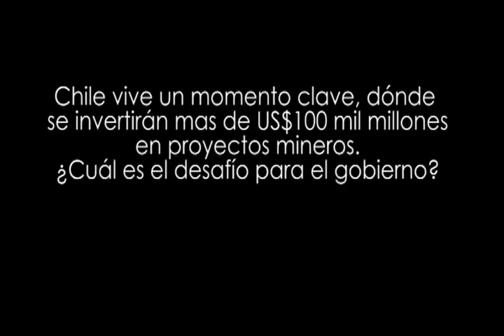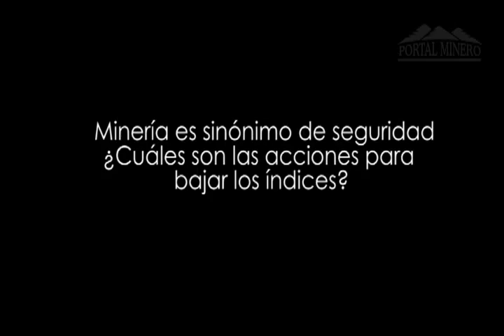Entrevista Semana, Pablo Wagner San Martín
Chile invertirá mas de US$100.000 millones en diversos proyectos mineros, tanto ampliaciones como nuevos yacimientos durante los próximos años. Codelco invertirá US$22.000; el grupo Luksic US$10.000 y Collahuasi US$6.500.
Una cifra nunca antes vista en Chile.